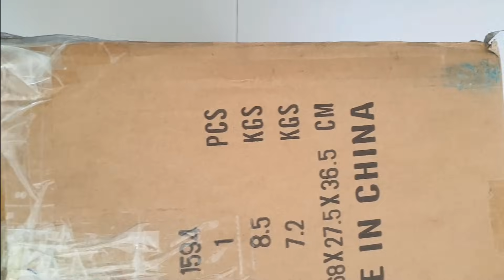Huina 1594 Unboxing & First Run RC Excavator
HUINA 1594 is the LATEST RELEASE FROM HUINA  in 2021

Scale:1:14
Brand Name:Huina
Model Number:1594
Color:White
Control distance:Above 25 meters
Feature:Metal Big Bucket & Metal Tracks
Battery:7.4V, 2000mAh
Charging time:5-7 Hours
Playing time:Above 50 minutes
Frequency:2.4 GHz
Packing Size:71*30.5*39.50cm
Packing Weight:8.50KG